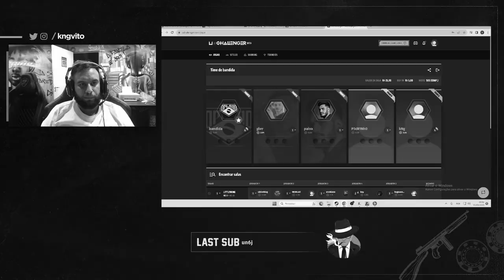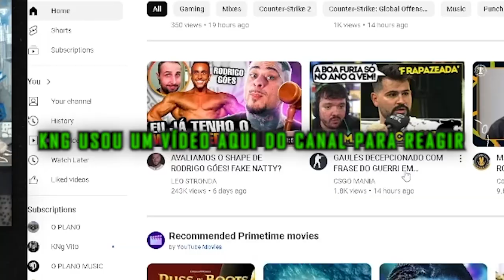KNG MANDA A REAL SOBRE O ART NA FURIA, GAULÊS E MCH DESCENDO O ESPORRO AO VIVO E MAIS